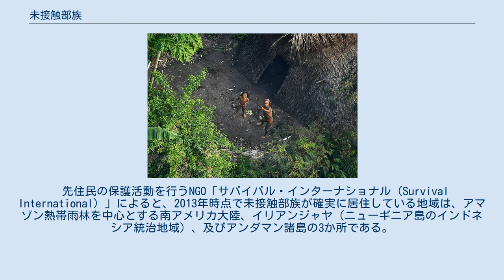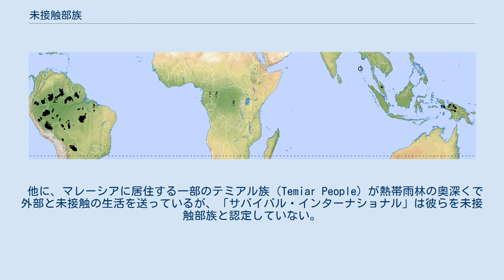未接触部族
2012年にアクレ州（ブラジル）で空撮されたアマゾン熱帯雨林に居住する未接触部族。
 未接触部族（みせっしょくぶぞく）、或いは非接触部族（ひせっしょくぶぞく）とは、自らの選択または周囲の状況によって、ファーストコンタクトや、より巨大な文明（特に現代文明）との、生活に大きな影響を与える接触を行っていない部族のことである。
世界の一体化により、その数は21世紀を迎えるまでに極めて少数となっている。
 先住民の保護活動を行うNGO「サバイバル・インターナショナル」によると、2013年時点で全世界には未接触部族が100以上あると推定されている。
 未接触部族が居住する地域は、いずれも国民国家の領土となっている。
だが、国連が定義する「先住民の権利」には「孤立したまま暮らす権利」も含まれており、未接触部族が望まない接触は彼らの自己決定権を侵害するものであると先住権問題の活動家は主張している。
 未接触部族は、飛行機の頭上通過を含めて何らかの形で外部との接触を持っており、「サバイバル・インターナショナル」の職員は彼らが外部者の存在を十分に認識していると述べている。
その上で未接触部族が外部者との接触を拒否する理由として、人類学者は過去の歴史によって部族が外部に対する恐怖を持っているからだと考えている。
アメリカ大陸のインディアンのように、孤立した部族はしばしば外部から殺害ないし奴隷化され、外部者を恐れることを学んだ部族はそのメッセージを口頭で伝承してきたのである。
 孤立した部族に対する攻撃は21世紀に入っても確認されており、南アメリカ大陸では違法な森林伐採や石油・ガスの採掘で非接触部族が生活地を失ったり、外部者による虐殺行為が発覚したりしている。
一方で接触を試みる外部者に対し積極的な反撃を行う非接触部族もおり、侵略者とみなした外部者を弓矢で攻撃して死傷させた事例や、未接触部族の調査のために居住地の上空を飛行した飛行機に矢を放った事例もある。
 一方で、未接触部族の側から外部へ接触してくるケースも報告されている。
未接触部族は「謎に満ちた部族」と扱われることもあるが、言葉が似通った部族が仲介することでコミュニケーションを取ることができる部族もおり、ペルーのマシコ・ピロ族のように研究が進んでいる部族もある。
ただし、未接触部族は感染に対する免疫力が不足している可能性があり、未接触部族にとって文明側との接触は病気の伝染によって大幅に構成員を減少させるリスクがある。
実際、非接触部族の見学を目的とした観光客が病原体を持ち込んだため、マシコ・ピロ族で病気が蔓延する問題が生じている。
 未接触部族が居住する地域。
出典はウィキメディアコモンズの該当ページに記載された「Summary」欄を参照のこと。
 先住民の保護活動を行うNGO「サバイバル・インターナショナル（Survival International）」によると、2013年時点で未接触部族が確実に居住している地域は、アマゾン熱帯雨林を中心とする南アメリカ大陸、イリアンジャヤ（ニューギニア島のインドネシア統治地域）、及びアンダマン諸島の3か所である。
マレー半島と中部アフリカにも居住している可能性があるが、確認が取れていない。
 国別にみると、ブラジルは未接触部族の存在が最も多く確認されている国で、各種調査を通じて77の部族が特定されている。
また、ペルーにはおよそ15の部族が存在し、インドネシアには数十、ブラジル・ペルー以外の南米諸国に少数、インドには2つの部族がいると考えられている。
 他に、マレーシアに居住する一部のテミアル族（Temiar People）が熱帯雨林の奥深くで外部と未接触の生活を送っているが、「サバイバル・インターナショナル」は彼らを未接触部族と認定していない。